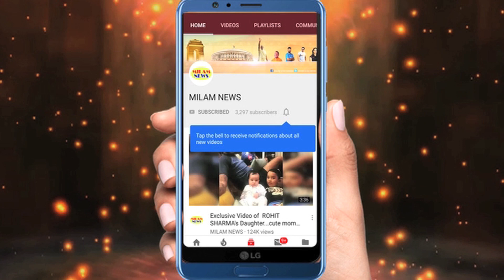अब कभी नहीं देखेंगे बिग बॉस, कई फैन्स को लगा झटका, सोशल मीडिया पर मचा हंगामा